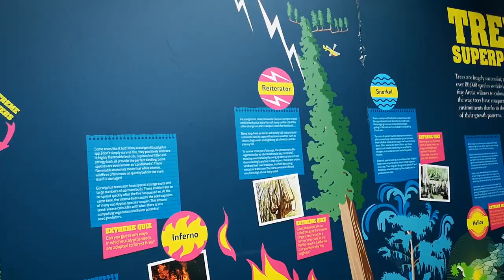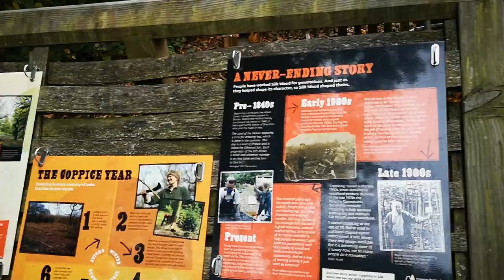The entrance to the Westonbirt Arboretum - Forestry England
Westonbirt, The National Arboretum is an arboretum in Gloucestershire, England. Managed by Forestry England, it is perhaps the most important and widely known arboretum in the United Kingdom. Wikipedia Bright relaxation music